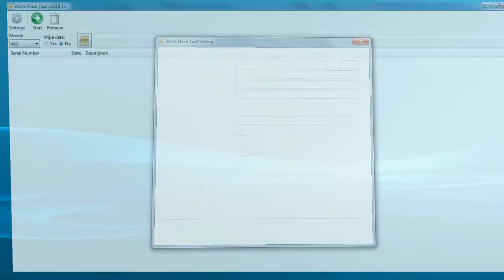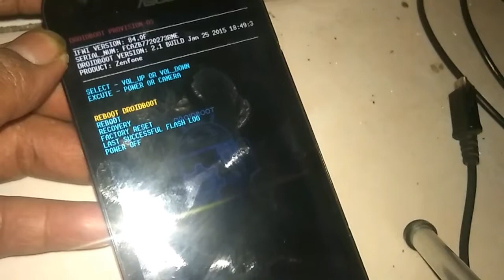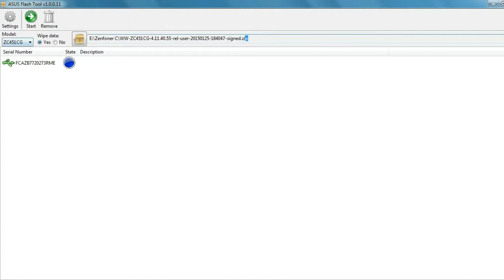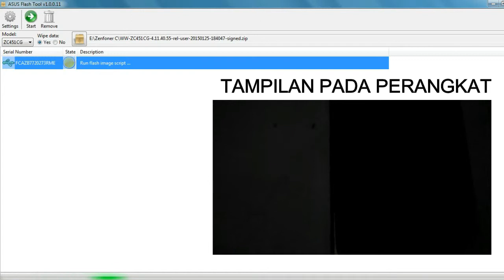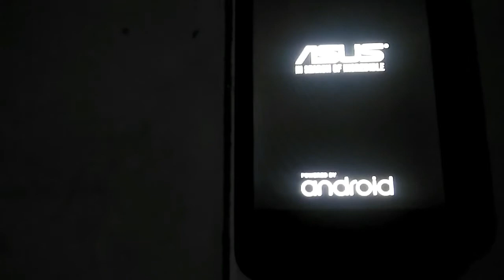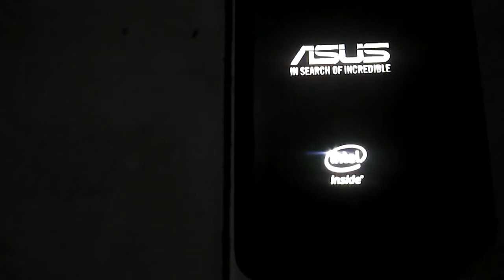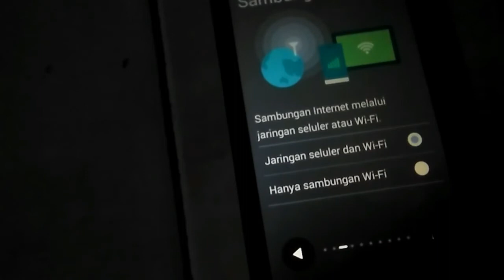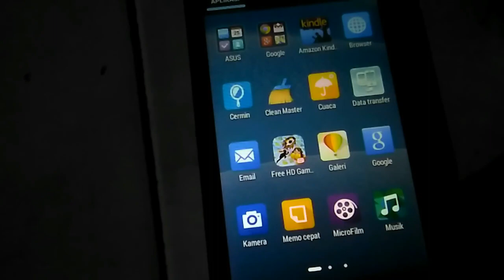Flash Asus Zenfone C ZC451CG - 100% WORK